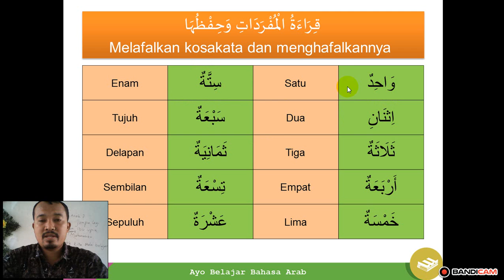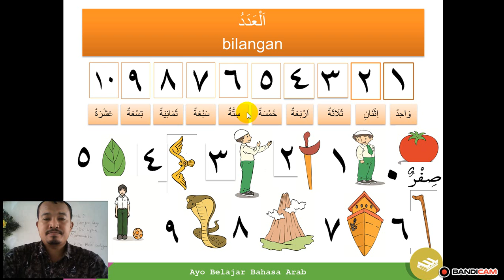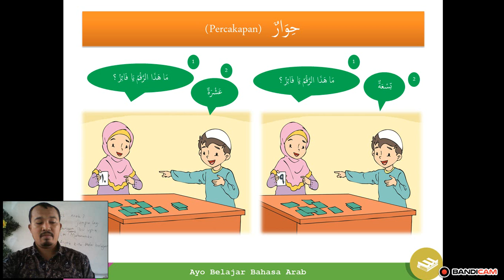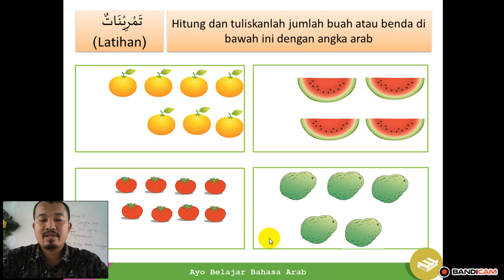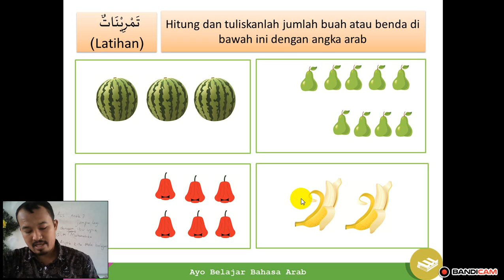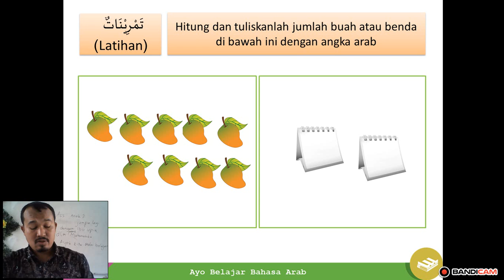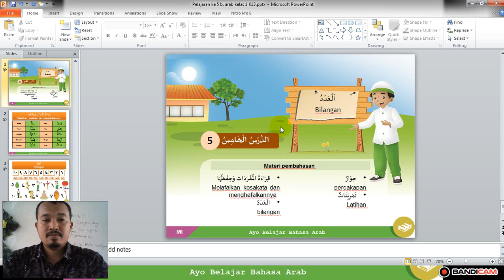Pelajaran ke 5 Percakapan bahasa Arab K13 kelas I SD